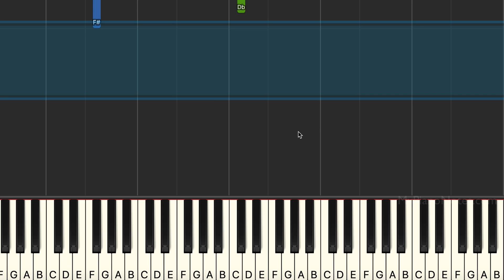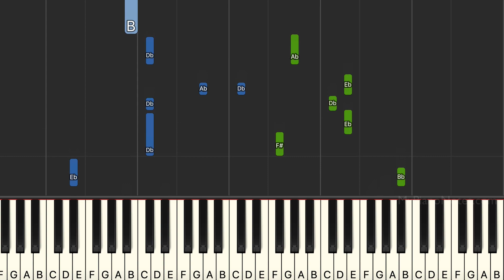Mere Liye Tum Kaafi Ho - Piano Tutorial with Chords & Letter Notes | Easy Bollywood Song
Learn to play easy Bollywood songs on piano with our Channel. This piano tutorial is for the popular song, Mere Liye Tum Kaafi Ho. I hope you like this tutorial.

Song - Mere Liye Tum Kaafi Ho
Movie - Shubh Mangal Zyada Saavdhan
Year - 2020
Singer - Ayushman Khurana

If you have any song requests, let me know.